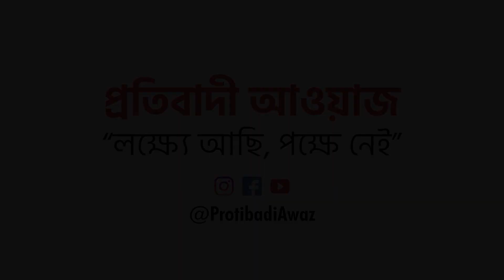কোতুলপুরের বনমুখায় বোলেরো গাড়ির ধাক্কায় গুরুতর জখম এক ব্যক্তি!